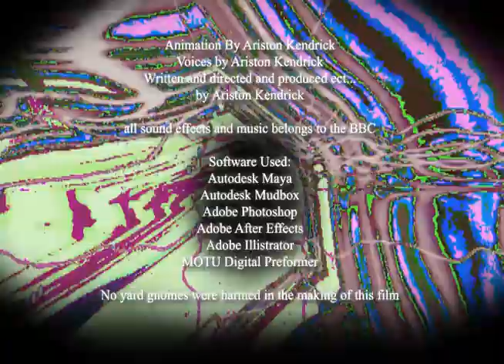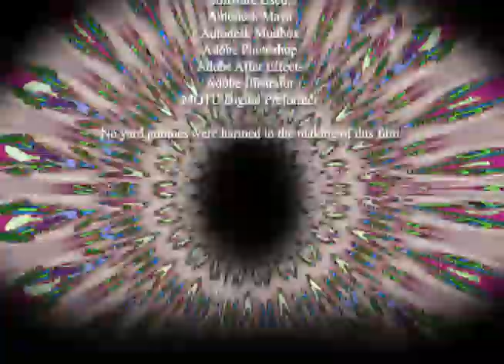Home of the Daleks(encoded).mp4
this is a little animation i made for class